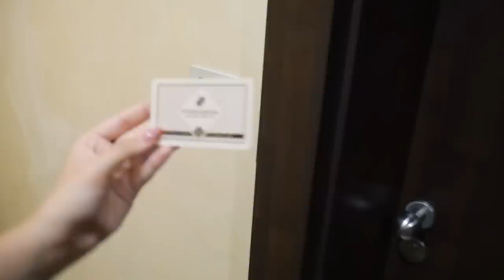NU Pot Să CRED Ce Mi-a Făcut BiBi!!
💡FACEM 30.000 LIKES?💡